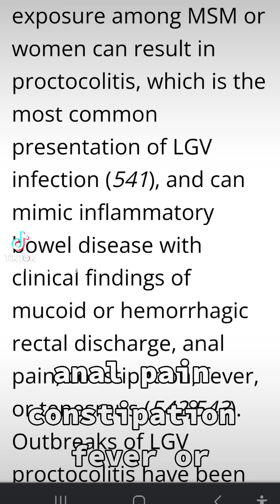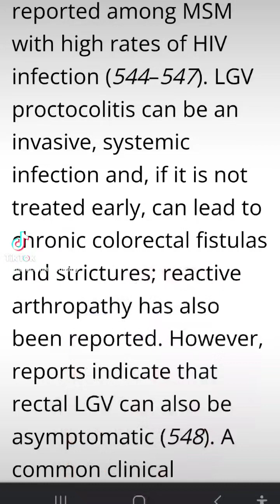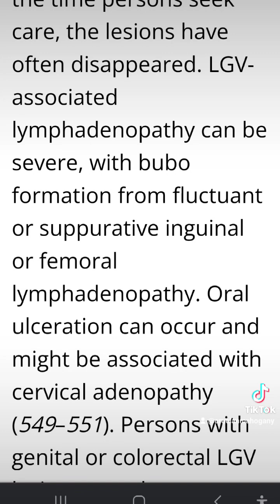You have arthritis??? 🍆 PART Fourteen